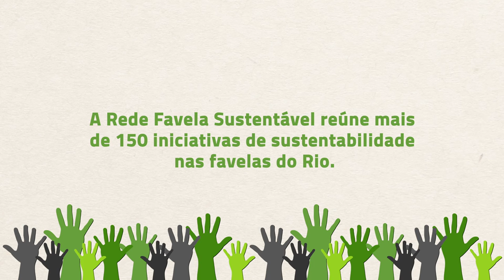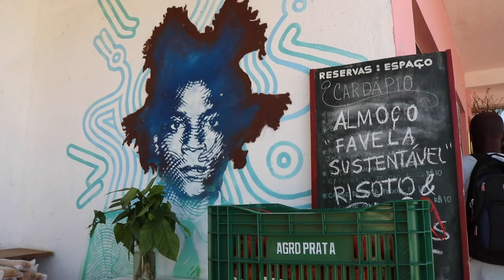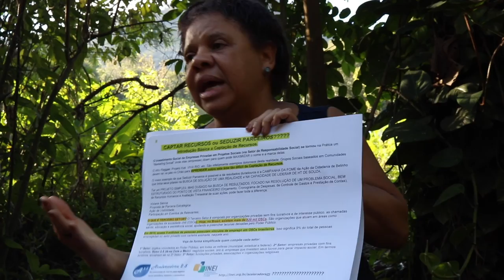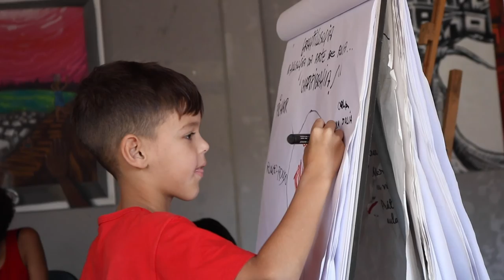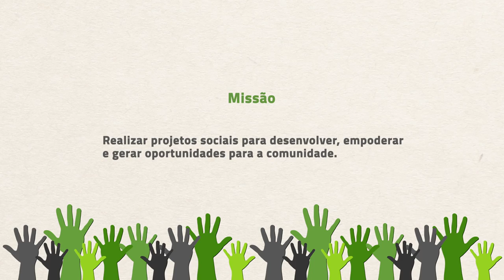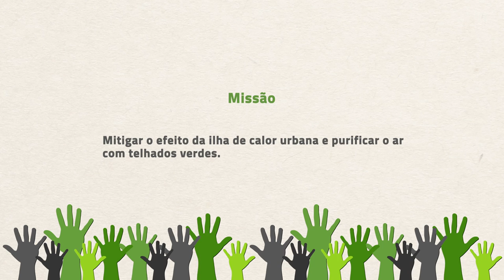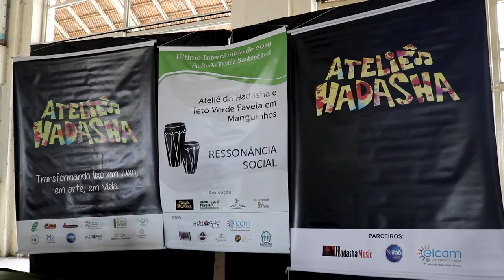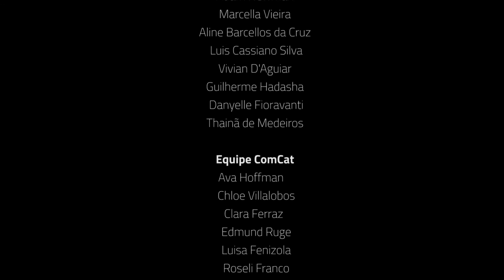Realizando a Rede Favela Sustentável (2019 Retrospectiva)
Há um movimento de sustentabilidade e resiliência nas favelas cariocas, que se chama Rede Favela Sustentável. Acompanhe os cinco intercâmbios realizados pela Rede em 2019, quando seus membros e o público em geral tiveram a oportunidade de conhecer de perto projetos inspiradores na Babilônia, Camorim, Pavuna, Vila Kennedy e Manguinhos, além de trocar conhecimentos em rodas de capacitação. Faça parte deste diálogo e E receba nossas notícias por email Este vídeo e todo o projeto da RFS é possível graças ao apoio da Fundação Heinrich Böll Brasil.